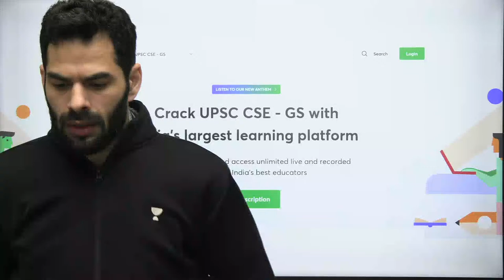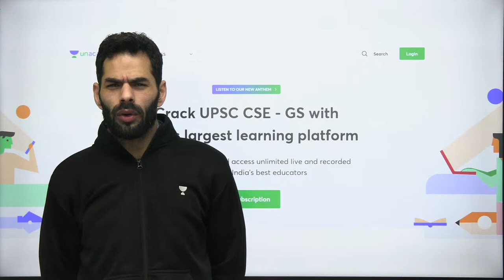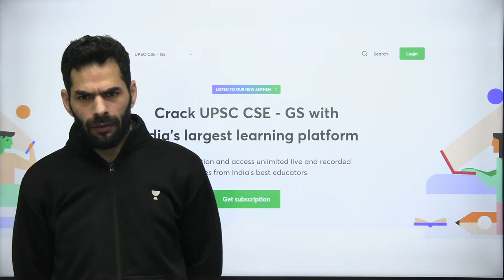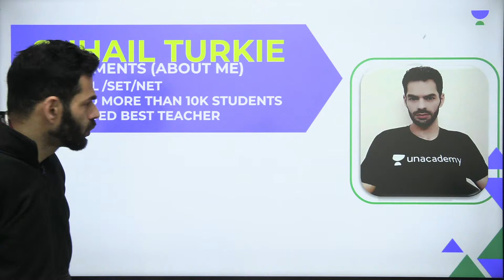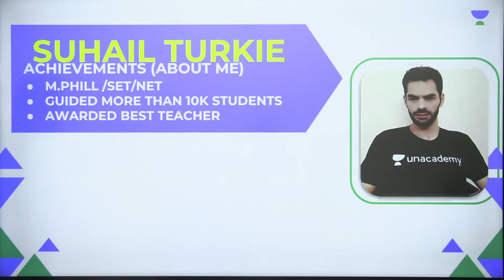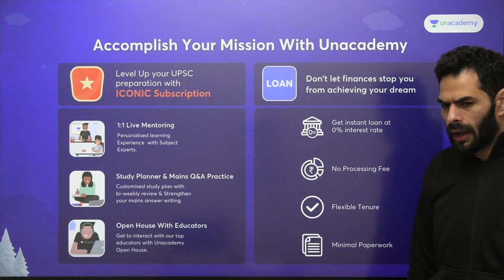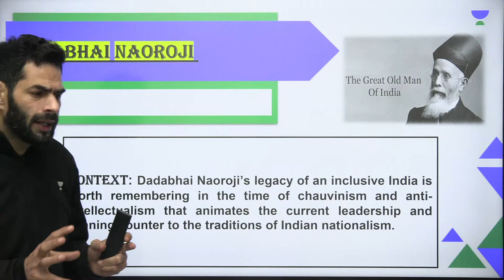Modern History | Important Personalities | Dadabhai Naoroji | UPSC CSE 2022 | Suhail Sir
In this session, Suhail Turkie will be teaching Modern History | Important Personalities | Dadabhai Naoroji for UPSC CSE 2022/2023 Aspirants.

Unacademy Subscription Benefits:
1. Learn from your favourite Educator
2. Dedicated DOUBT sessions
3. One Subscription, Unlimited Access
4. Real time interaction with Educators
5. You can ask doubts in live class
6. Limited learners
7. Download the videos & watch offline

Get the UPSC CSE - GS Iconic Advantage:
1. Personal Coach
2. Study Planner & Bi-weekly Reviews
3. Dedicated Doubt Clearing Space
4. Personalized Test Analysis
5. Study Booster Sessions
6. Preparatory Study Material
7. All the Unacademy Subscription Benefits